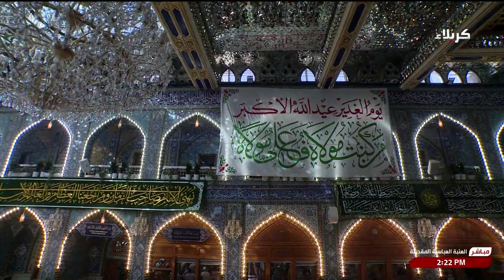أنشودة الإباء العتبة العباسية المقدسة كربلاء المقدسة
أنشودة الإباء
من العتبة العباسية المقدسة
كربلاء المقدسة
العراق
20 ذو الحجة  1445 هـ